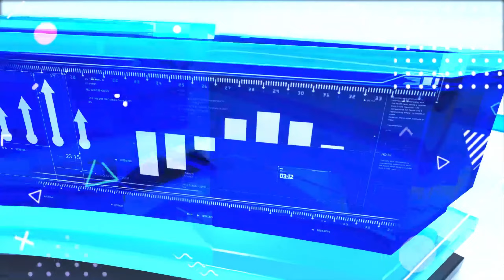MR AMADOU CAMARA AT McCarthy Square, 18th February 2024. Independence Celebration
MR   AMADOU CAMARA interview with GMEB TV and Online Radio on the  Independence @59 Years Anniversary celebration in Banjul at McCarthy Square.